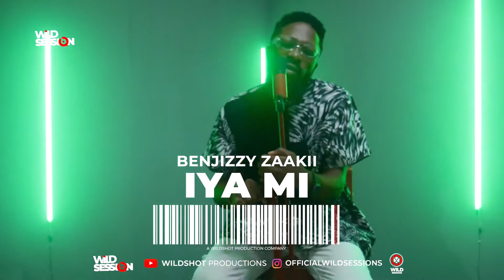Benjiszzy zaakii- iya mi wildsessions